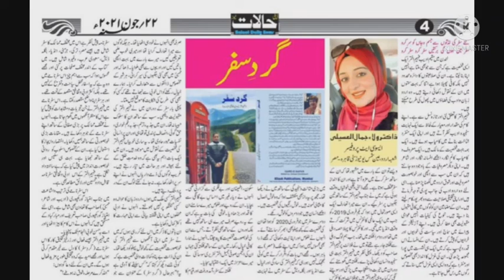Garde Safar Mazmoon Written by Dr Walla Jamal El Esseily Tameer Urdu Presented by S M Rashid